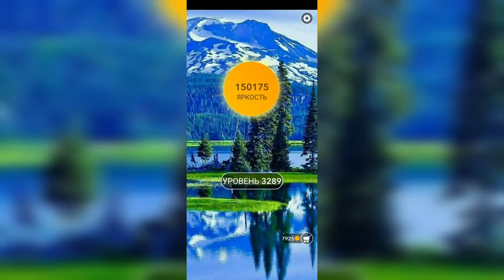Word / Слово Крест: Поиск русского кроссворда / Уровень 3289